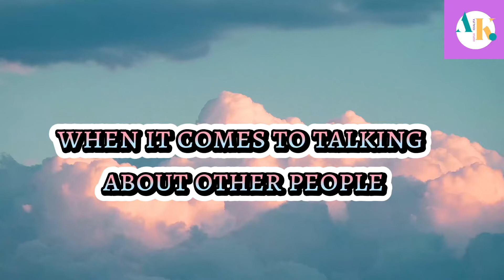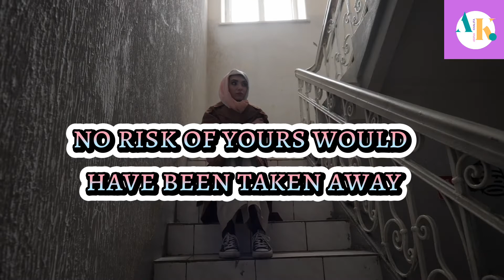The Angels Write ✍️ This Against Your Name#noumanalikhan